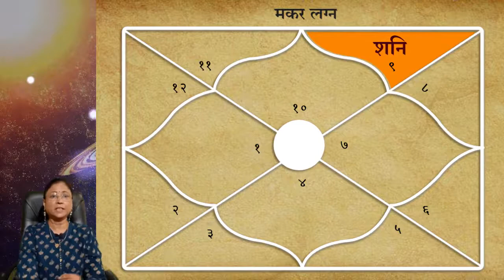मकर लग्नाला लग्नेशाची भावगत फळे